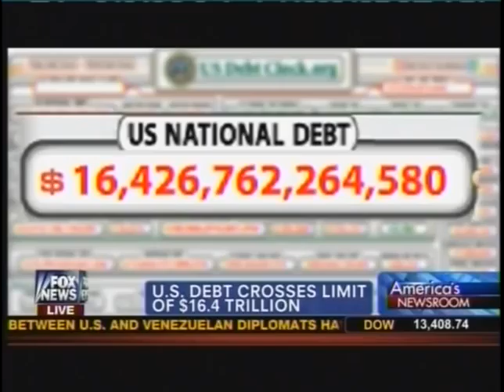Senator Jerry Moran previews 2013 spending debate on America's Newsroom